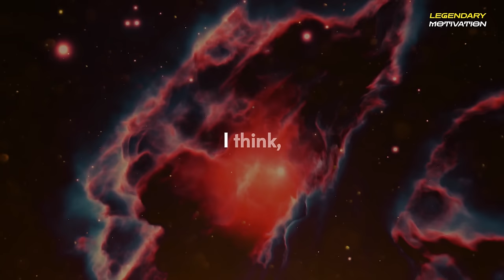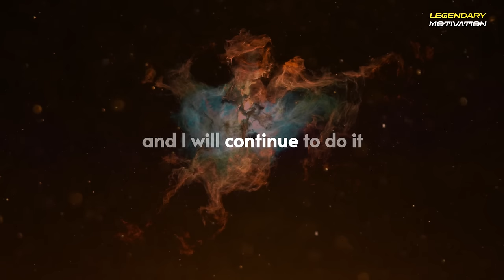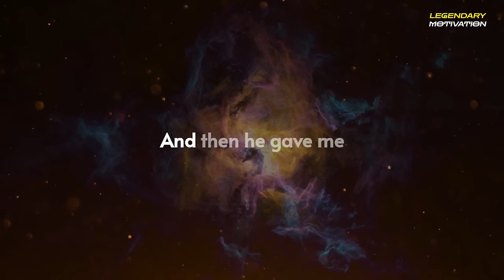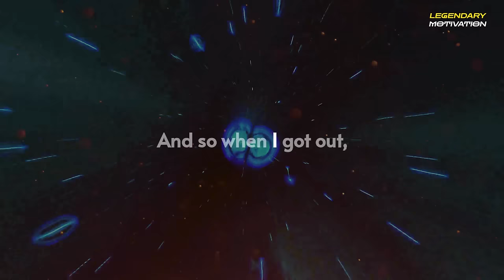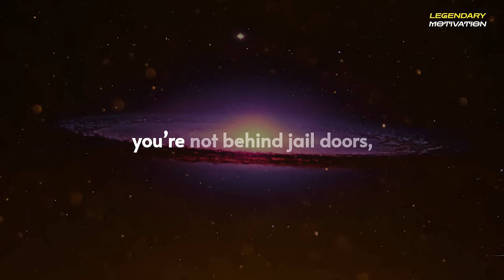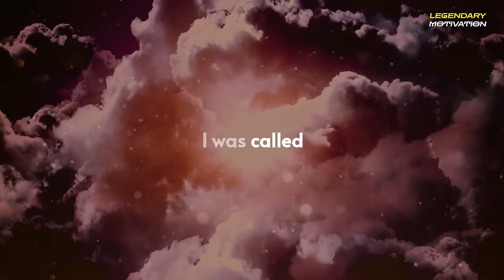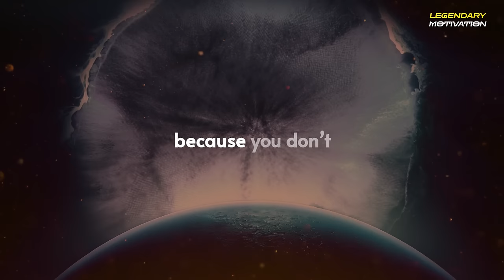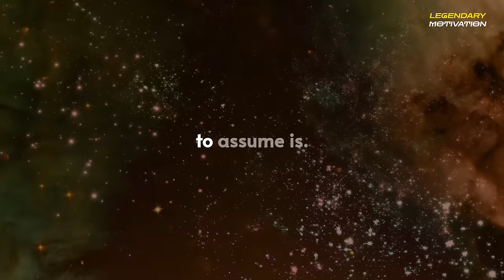Rearrange Your Mind Like This To Manifest Anything - Neville Goddard's Manifestation Technique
▶Welcome to Legendary Motivation Channel, join us as we listen to some of Neville Goddard’s greatest lectures, books and radio talk.  Sit back and enjoy the masterpiece work of one of American greatest mystics – Neville Goddard.
▶SPEAKER CREDIT
Neville Goddard